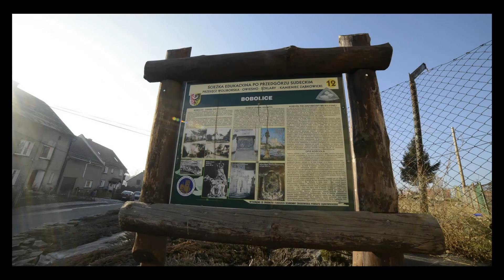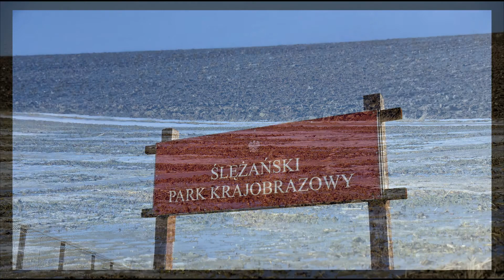Bobolice, Koźmice i okolice Dolny Śląsk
lucynawrr foto nikon vitas